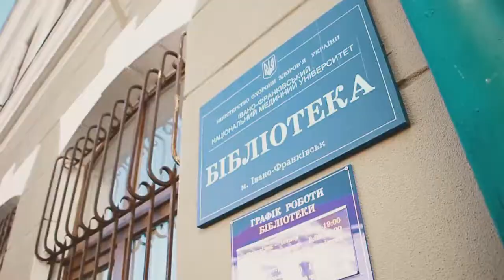Брейн ринг 2019 промо 1